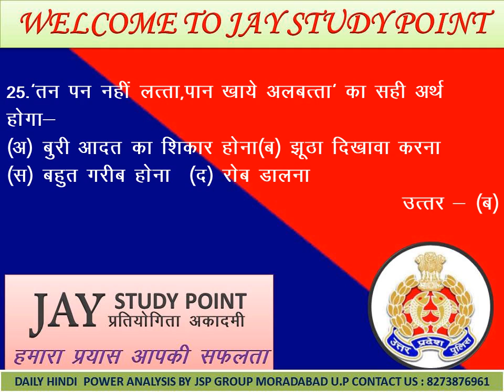SPECIAL HINDI U. P. POLICE BY JSP GROUP MORADABAD (U.P.) CONTACT US : 8273876961,9536183997 - 04